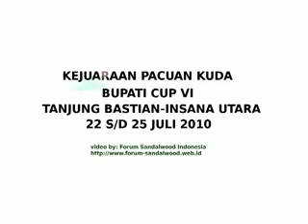Bareback and Barefoot Horse Racing in Tanjung Bastian Timor Island East Indonesia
Tanjung Bastian is located in Northern Timor Island, East Indonesia Province. Kabupaten Timor Tengah Utara, NTT. Famous place for Bareback and Barefoot Horse Racing with local Timor Pony. The racing course is just a minute away from Sevu Sea with white sandy track. Video by Rinaldi, Forum Sandalwood Indonesia (FSI).